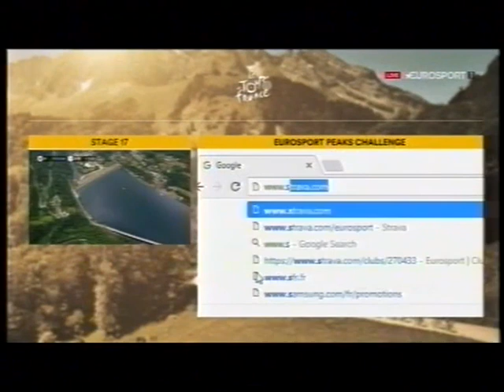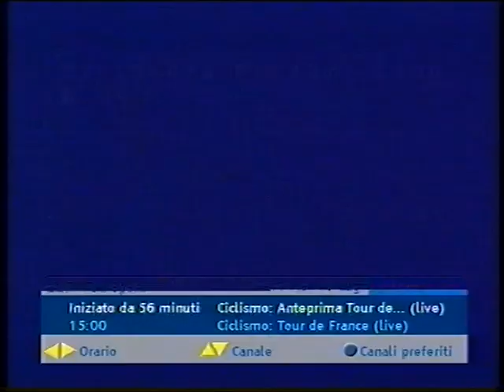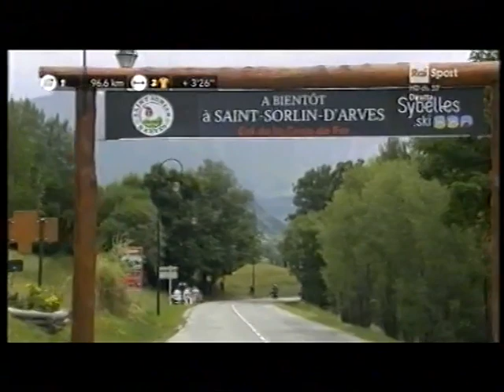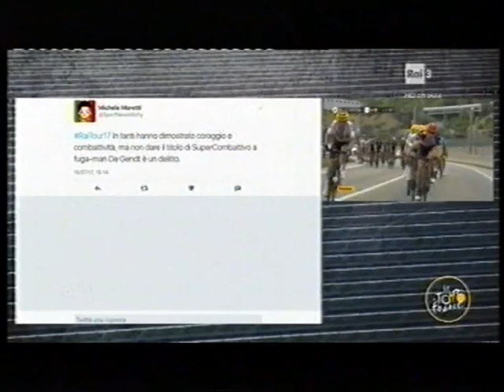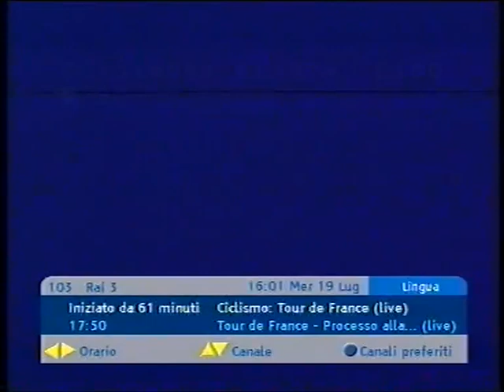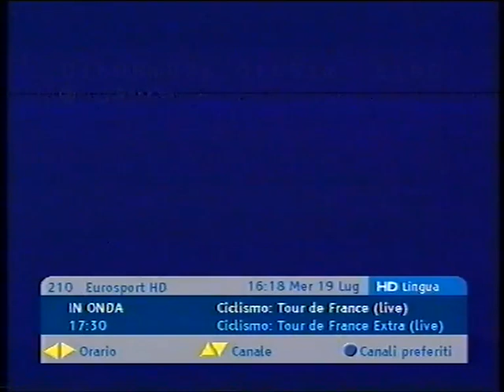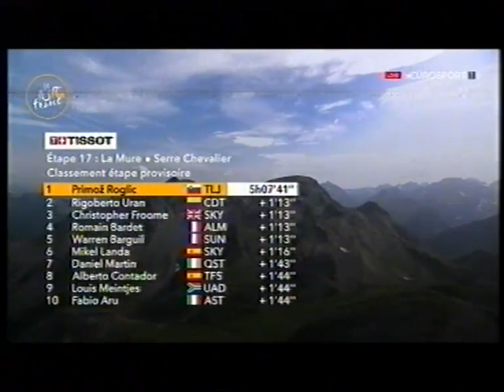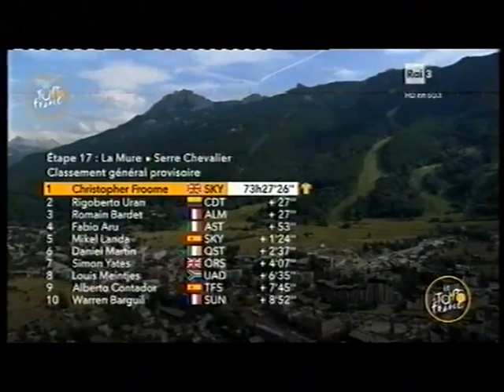Tour de France 2017 17a tappa La Mure-Serre Chevalier (183 km)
1)Roglič
2)Urán a 1.13
3)Froome a 1.13
4)Bardet a 1.13
5)Barguil a 1.13
6)Landa a 1.16
7)Daniel Martin a 1.43
8)Contador a 1.44
9)Meintjes a 1.44
10)Aru a 1.44
11)Frank a 1.44
12)Atapuma a 1.59
13)Pauwels a 3.10
14)Simon Yates a 3.14
15)Navarro a 5.07
16)Damiano Caruso a 5.07
17)Cink a 5.07
18)Moinard a 6.00
19)Vuillermoz a 6.00
20)Feillu a 6.00
21)Nieve a 6.00
22)Buchmann a 7.47
23)Nairo Quintana a 7.47
24)Benoot a 8.45
25)Gallopin a 8.45
26)Mollema a 8.58
27)Zeits a 12.42
28)Betancur a 12.42
29)Kreuziger a 12.48
30)Vanspeybrouck a 16.41